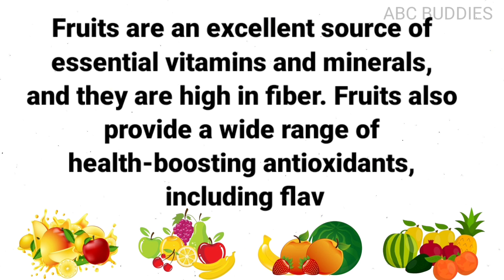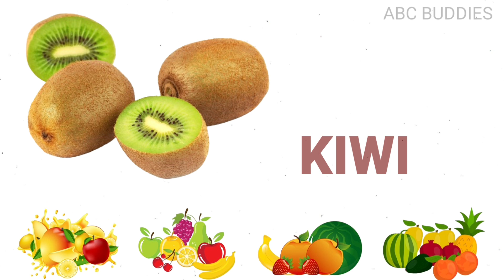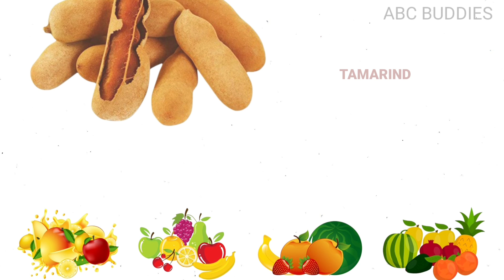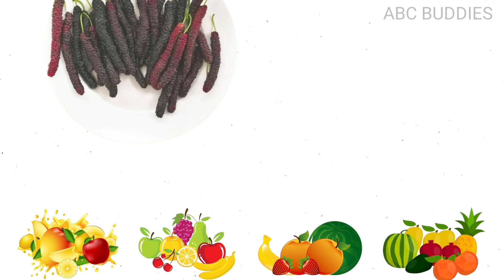fruits name in English | fruits name for kids | learn fruits name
fruits name in English | fruits name for kids | learn fruits name | fruits

Fruit names
English fruit names
learn fruit names
fruits for children
fruits name with spelling
educational fruits
fruit vocabulary
fruits in English
delicious fruits
healthy fruits
fruits for kids
learning fruits
fruits for preschoolers
kids educational video
fruit names for toddlers
fun fruits
interactive fruit learning
colorful fruits
learning English fruits
fruits for kindergarten
20 fruits name
10 fruits name in English
30 fruits name in English